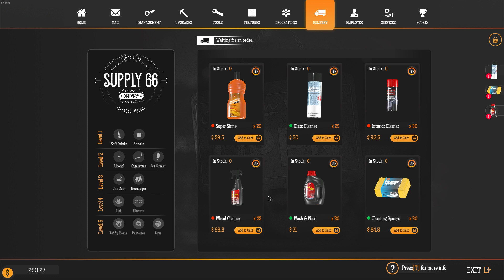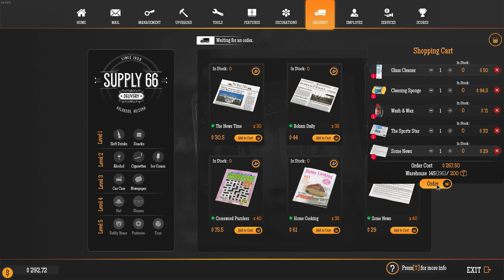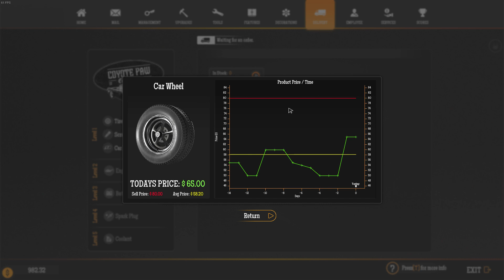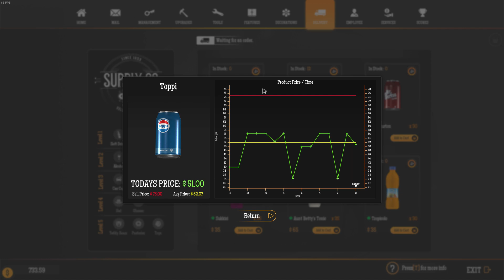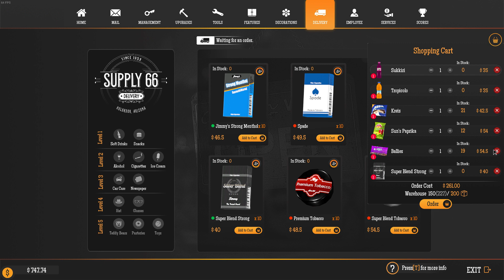GAS STATION SIMULATOR PART 4